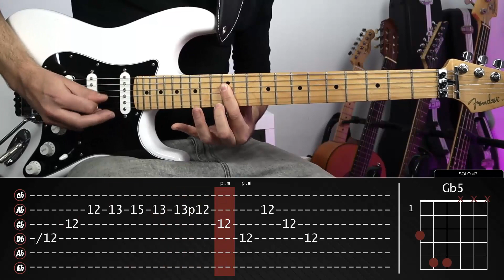Cómo tocar Runnin' with the Devil Guitarra Tutorial COMPLETO + Tablatura | VAN HALEN